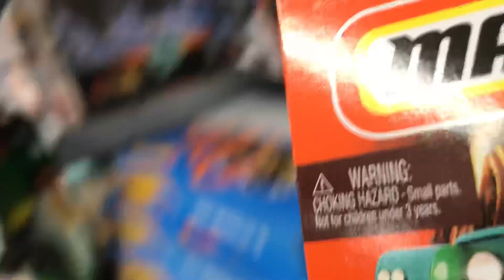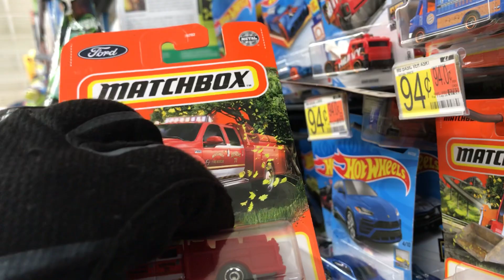Playdays Collectibles Thursday morning Hotwheels hunting at Walmart!. 6.3.21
One more store for Hotwheels hunting!. Playdays Collectibles is now open!. Bring your mask 😷. We are all equal!. Safety first!. Please keep using all safety precautions at all times!. Open 7 days a week. Thank you for your business and support. Don’t forget to visit my YouTube channel